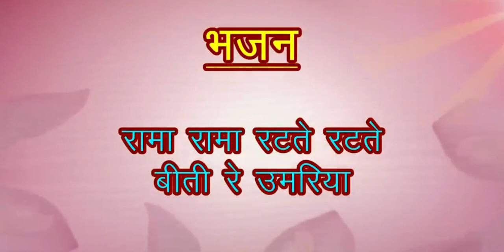रामा रामा रटते रटते बीती रे उमरिया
श्री राम नवमी, विजय दशमी, सुंदरकांड, रामचरितमानस कथा और अखंड रामायण के पाठ में प्रमुखता से गाये जाने वाला भजन।

रामा रामा रटते रटते,
बीती रे उमरिया ।
रघुकुल नंदन कब आओगे,
भिलनी की डगरिया ॥

मैं शबरी भिलनी की जाई,
भजन भाव ना जानु रे ।
राम तेरे दर्शन के हित,
वन में जीवन पालूं रे ।
चरणकमल से निर्मल करदो,
दासी की झोपड़िया ॥

रोज सवेरे वन में जाकर,
फल चुन चुन कर लाऊंगी ।
अपने प्रभु के सन्मुख रख के,
प्रेम से भोग लगाऊँगी ।
मीठे मीठे बेरों की मैं,
भर लाई छबरिया ॥

श्याम सलोनी मोहिनी मूरत,
नैयनो बीच बसाऊंगी ।
सुबह शाम नित उठकर मै तो,
तेरा ध्यान लगाऊँगी ।
[Extra/Optional]
पद पंकज की रज धर मस्तक,
जीवन सफल बनाउंगी ।
अब क्या प्रभु जी भूल गए हो,
दासी की डगरिया ॥

नाथ तेरे दर्शन की प्यासी,
मैं अबला इक नारी हूँ ।
दर्शन बिन दोऊ नैना तरसें,
सुनलो बहुत दुखारी हूँ ।
हरी रूप में दर्शन देदो,
डालो एक नजरिया ॥

बीती रे उमरिया ।
भिलनी की डगरिया ॥

Popular bhajan prominently sing during Shri Ram Navami, Vijay Dashami, Sunderkand, Ramcharitmanas Katha and Akhand Ramayana.

Rama Rama Ratate Ratate,
Biti Re Umariya ।
Raghukul Nandan Kab Aaoge,
Bhilani Ki Dagariya ॥

Main Shabari Bhilani Ki Jaee,
Bhajan Bhaav Na Jaanu Re ।
Raam Tere Darshan Ke Hit,
Van Mein Jivan Paloon Re ।
Charanakamal Se Nirmal Kardo,
Dasi Ki Jhopadiya ॥

Roj Savere Van Mein Jakar,
Phal Chun-Chun Kar Laoongi ।
Apane Prabhu Ke Sanmukh Rakh Ke,
Prem Se Bhog Lagaoongi ।
Mithe Mithe Beron Ki Main,
Bhar Lai Chhabariya ॥

Shyaam Saloni Mohini Moorat,
Naiyon Bich Basaungi ।
Subah Sham Nit Uthakar Mai Too,
Tera Dhyan Lagaungi ।
[Extra/Optional]
Pad Pankaj Ki Raj Dhar Mastak,
Jeevan Saphal Banaungi ।
Ab Kya Prabhu Ji Bhool Gaye Ho,
Dasi Ki Dagariya ॥

Nath Tere Darshan Ki Pyasi,
Main Abala Ek Nari Hoon ।
Darshan Bin Dou Naina Tarasen,
Sunalo Bahut Dukhari Hoon ।
Hari Roop Me Darshan Dedo,
Dalo Ek Najariya ॥

Biti Re Umariya ।
Bhilani Ki Dagariya ॥